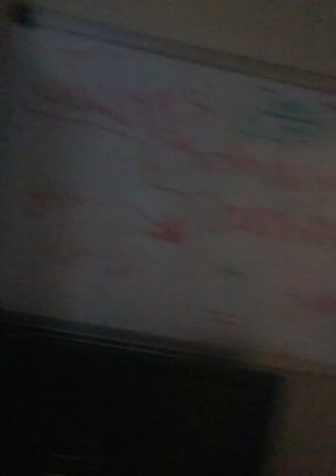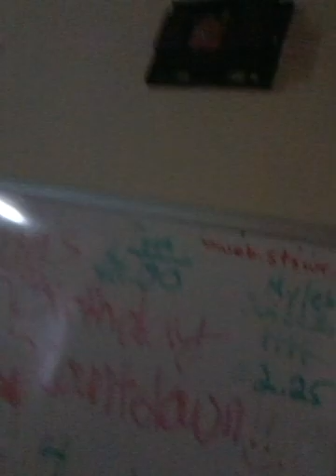Vlog #1! House/Family Tour!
Hey guys! I'm back and this is my first vlog. Sorry I can't post more often, I've got a very busy life. But.. like yeah? Thanks!!! Comment what you guys want me to do because I will do anything!